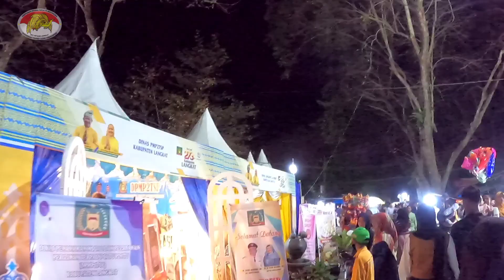suasana malam HUT KABUPATEN LANGKAT KE-273 langkat hut #